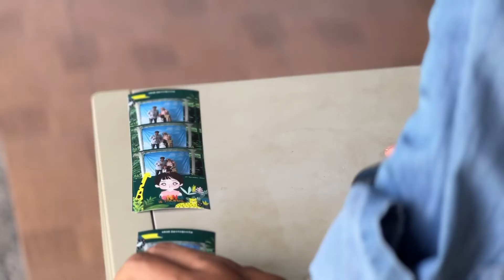Hari Ulang Tahun Jennaira yang Pertama di Asram Edupark Jogja | Jenna is turning one, Happy Birthday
Lokasi Ulang Tahun Jenna:
Asram Edupark
Jl. Puspita Baru, Jomblang, Sendangadi, Kec. Mlati, Kabupaten Sleman, Daerah Istimewa Yogyakarta 55285

Vlog diambil dan diedit dengan kamera iphone 13 pro

Editing video pakai applikasi apa?

Voice over atau cara perekaman suara pengisian suara :
Masuk ke IG aku @rorodinar terus cek highlight “voice over”